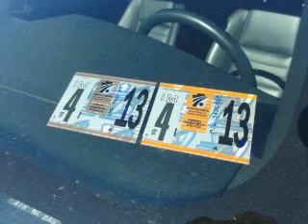2006 Ford Mustang - Wernersville PA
Year: 2006
Make: Ford
Model: Mustang
Trim: GT
Engine: 4.6 liter 8 cylinder 24 valve
Transmission: Automatic
Color: Gray
Mileage: 32284
Address:
Route 422